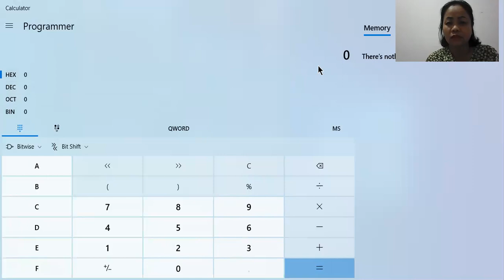Number System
វិធីគណនាតាម​ Number System